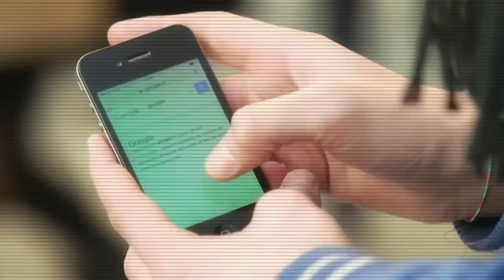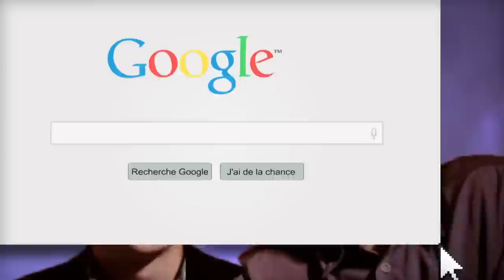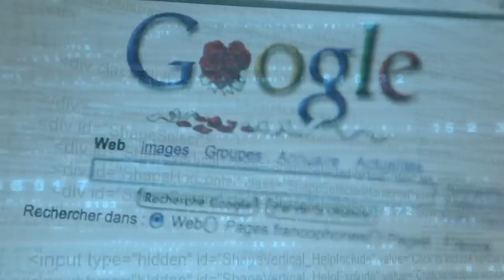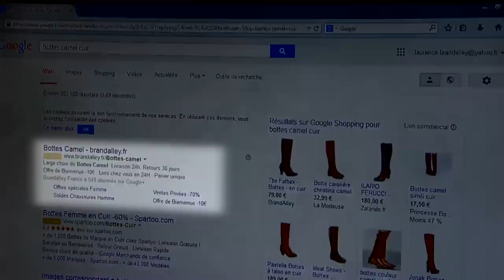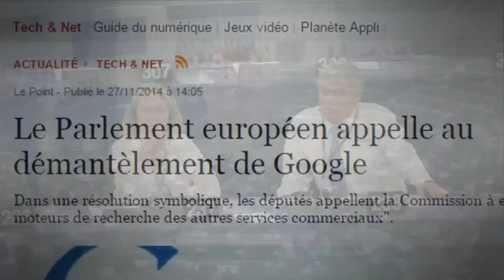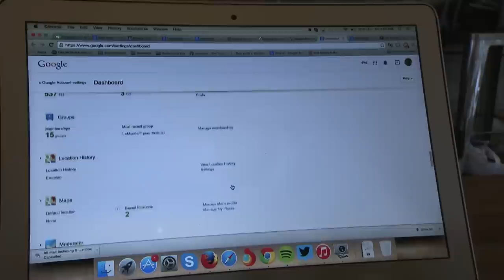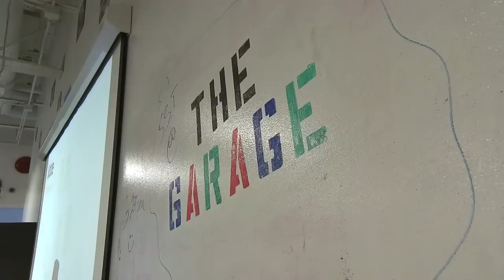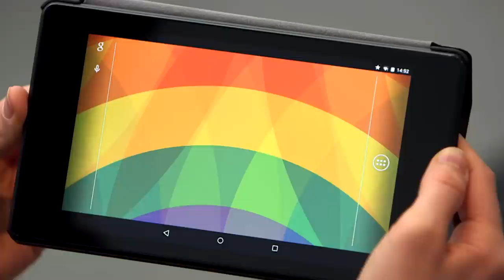How Does Google Want to Change the World? | Full Documentary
Google has quickly evolved from a simple search engine into a world-renowned global brand with a sprawling presence in various industries. With more than three billion queries processed daily, Google is now more famous than well-established brands such as Coca-Cola or McDonald's. In addition to the search engine, Google is also known for its Android operating system, which powers the majority of smartphones around the world, as well as its Gmail messaging and YouTube video platform, which has become a staple for content creators online. With an ever-expanding portfolio of products and services, Google continues to be a leader in technology innovation and service to users around the world.

Director: Sandrine Rigaud